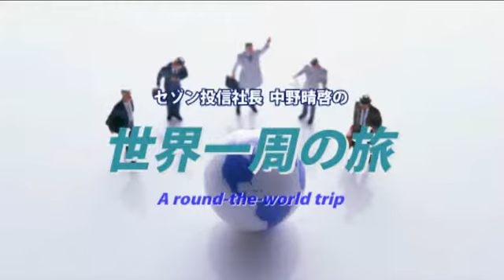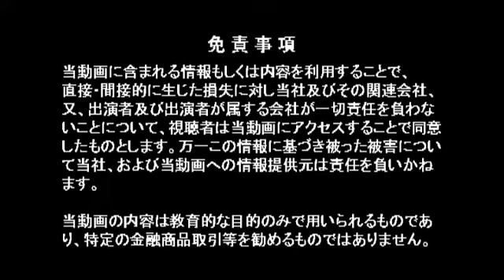中野晴啓の世界一周の旅【第四回 フランス編③】 フランスのグローバル企業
【内容】国際分散投資のセゾン投信代表の中野晴啓氏が、毎回、様々な国の経済に精通し、ビジネスの最前線で活躍する方をお招きし、その国の経済の最新情報や真相について深く探ります! 一体どんな国に投資をすればいいの?魅力のある国ってどこ?という方も、中野さんと一緒に世界一周の旅へ!! 第四回目は「フランス」